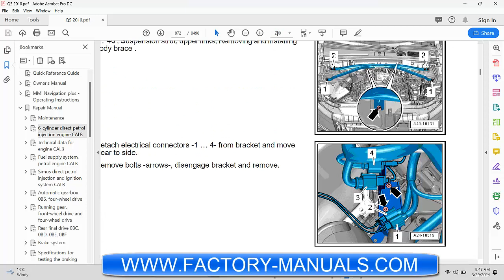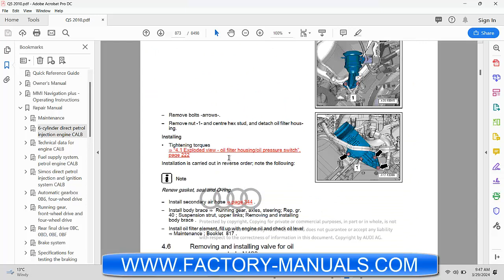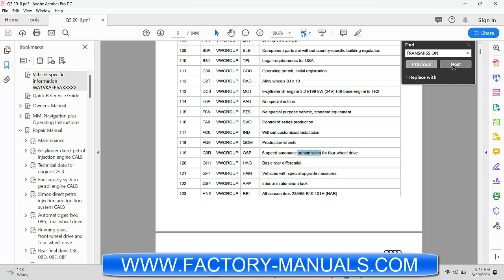2010 Audi Q5 OEM factory repair manual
2010 Audi Q5 OEM factory repair manual